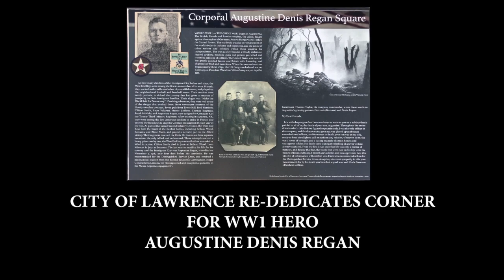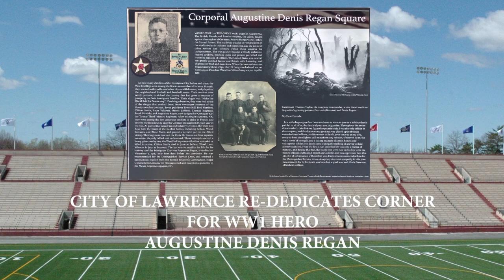Rededication of Regan Sq. 11-7-18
This video is about Rededication of Regan Sq. 11-7-18